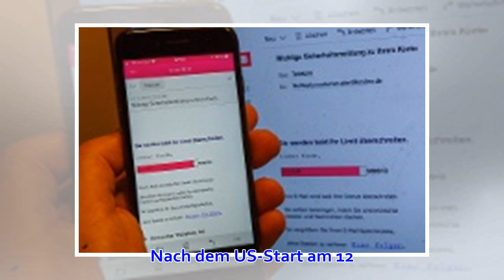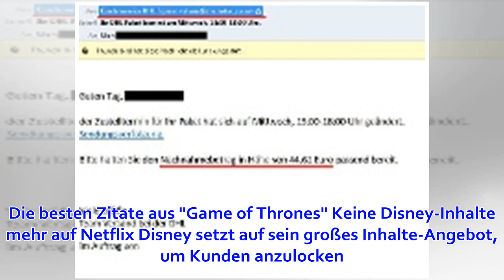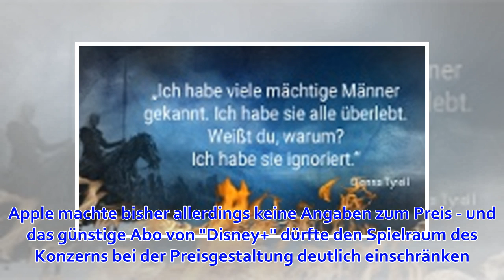Disney startet eigenen Streamingdienst im November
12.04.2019, 08:43 Uhr | dpa-AFX Windows 10: USB-Sticks müssen nach Update nicht mehr "sicher entfernt" werden Schlechte Nachricht für Netflix-Kunden: Vielen droht beim Blick auf die nächste Rechnung großen Augen. Die Abo-Kosten steigen nämlich deutlich. (Q...